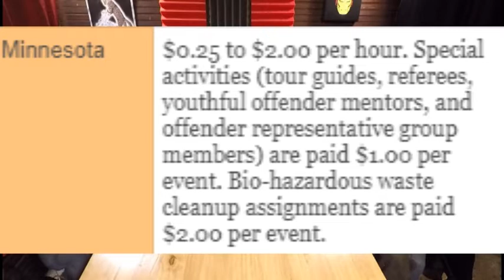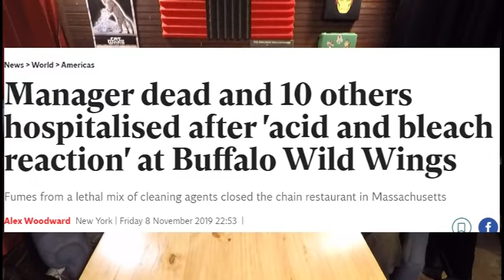Nuclear Playground Podcast #24 - Who is Yahoo Answers for?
Join us as we answer Yahoo questions and wonder...who is Yahoo answers for?